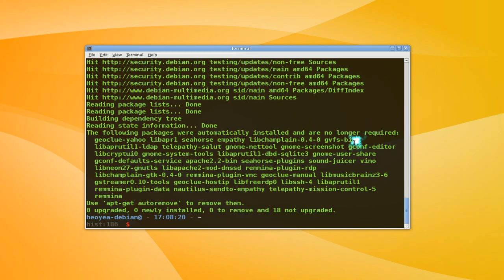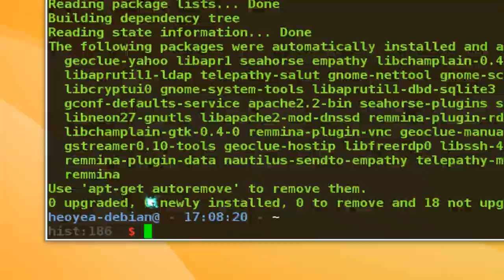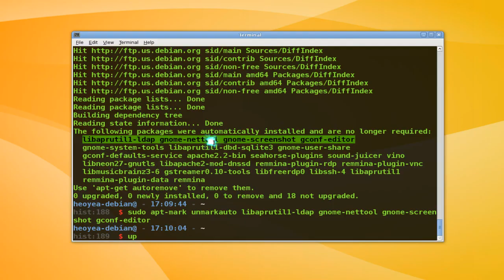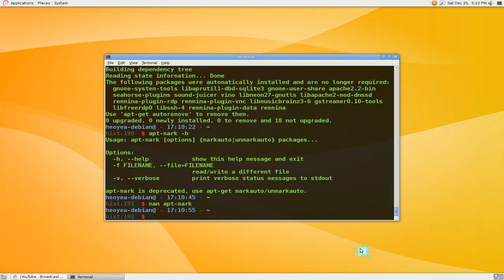Apt-Mark - Change Autoremove Status of Package - Debian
$ apt-mark unmarkauto package

alternatively u can use

$ apt-get unmarkauto package

same shit

DESCRIPTION
       apt-mark will change whether a package has been marked as being
       automatically installed.

       When you request that a package is installed, and as a result other
       packages are installed to satisfy its dependencies, the dependencies
       are marked as being automatically installed. Once these automatically
       installed packages are no longer depended on by any manually installed
       packages, they will be removed by e.g.  apt-get or aptitude.

       markauto
    markauto is used to mark a package as being automatically
    installed, which will cause the package to be removed when no more
    manually installed packages depend on this package.

       unmarkauto
    unmarkauto is used to mark a package as being manually installed,
    which will prevent the package from being automatically removed if
    no other packages depend on it.

       showauto
    showauto is used to print a list of manually installed packages
    with each package on a new line.